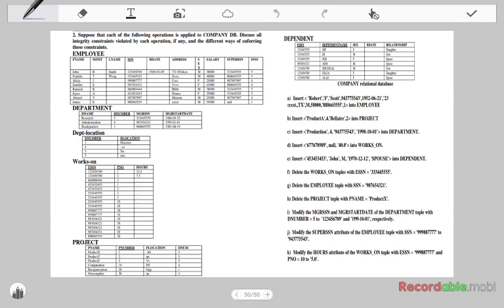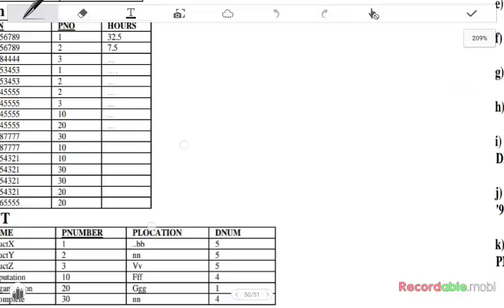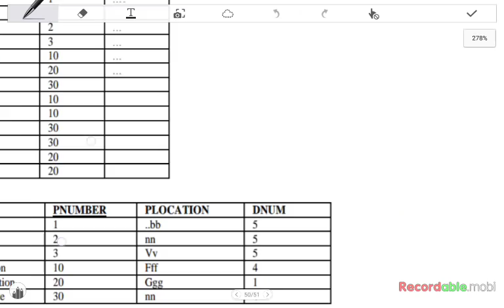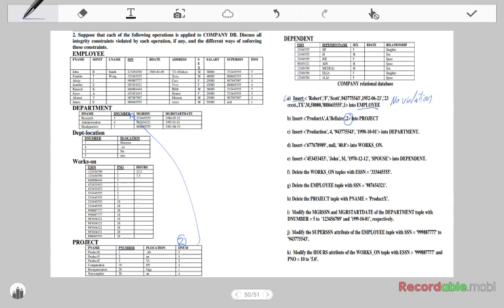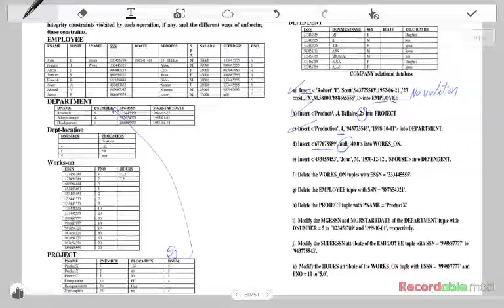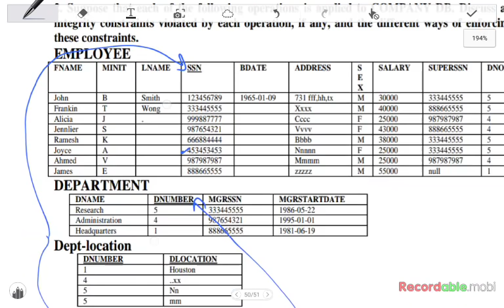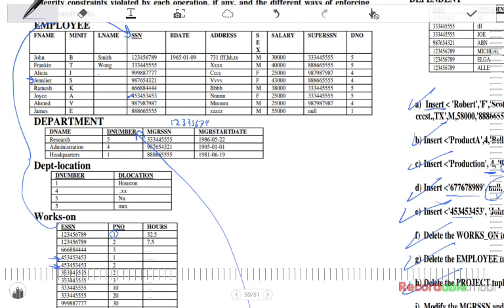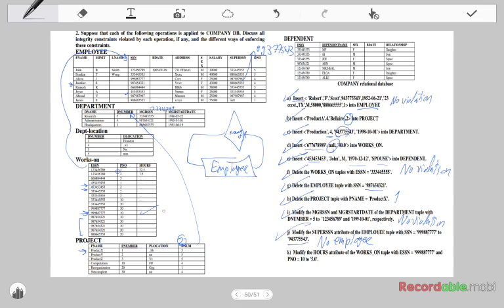022 CSE421 Database Systems - Sheet 4 part (2/2)